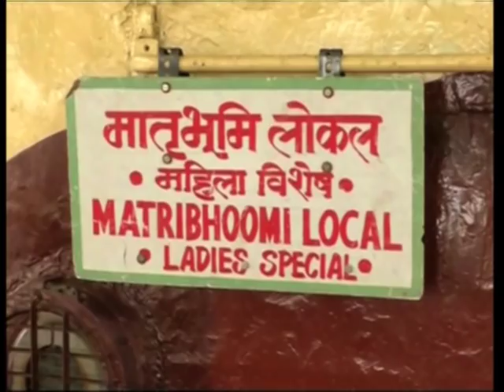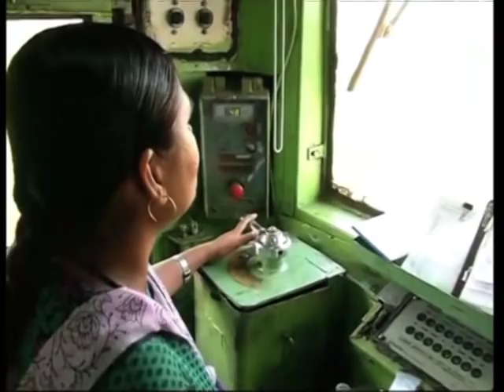Asia's First Lady Diesel Engine Driver in Mumbai Leads by Example on International Women's Day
On International Women's Day, Asia's first lady diesel engine driver, Mumtaz Kazi Kathawala, says she is proud of her job and encourages women to be confident as they have the capacity to do all kinds of work